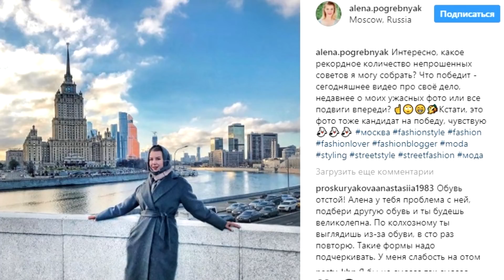ОСЕННИЕ НОВИНКИ Guerlain + Мои ошибки обзоров / Делюсь секретами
✔ Оттенки Guerlain Lip Makeup Collection Fall 2017:
Палетка для губ Guerlain KissKiss from Paris Palette 001 Passionate Kiss
 Жидкая матовая губная помада Guerlain L'Intense Liquid Matte
M06 Charming Beige
М65 Tempting Rose
М27 Addictive Burgundyrose
Матовая губная помада Guerlain KissKiss Matte
M307 Crazy Nude
M348 Hot Coral
M377 Wild Plum

Обзор и свотчи осенних новинок для губ от Guerlain, а также ошибки обзоров + мои выводы по поводу тестирования косметики и примерки одежды. Как не нужно снимать видео, мои советы другим блогерам на тему формирования личного бренда и имиджа. Пополнение коллекции помад люксовой косметикой - обожаю, когда дорого, качественно и стильно :))